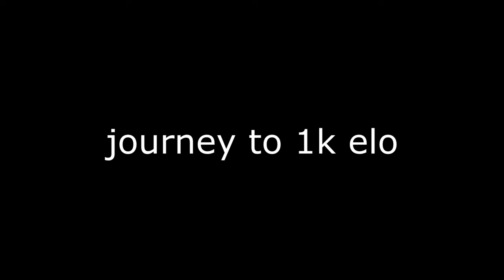Brilliant, 97% accuracy, rook sacrifice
chess grind. Scandinavian Defense.